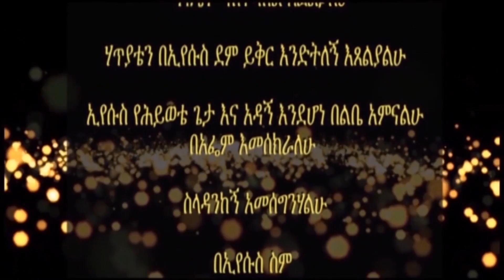የዘር ሃይል (ክፍል1) The power of seed ዶ/ር ሬቨረንድ ኤልሻዳይ አበራ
80 Orion Street, Kensington, Johannesburg, South Africa
23 February 2020 Rev.  Elshaday Aberra
ፓስተር ኤልሻዳይ አበራ "የዘር ሃይል 1" 'ዘር ተኮር ሕይወት'  Rev. Elshaday Aberra "Seed Power 1" Developing seed consciousness'